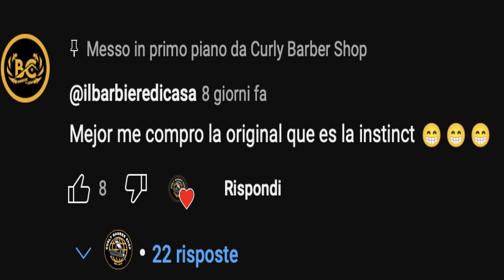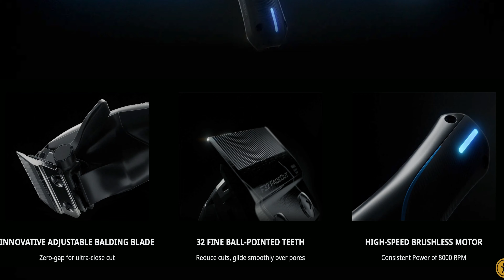Antes de Comprar Kemei 2373 - VgR 015 - Wmark X1 Te aclaro las cosas Importantes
Aquí te dejo los Link de Compra
VgR 015
Wmark X1
Kemei 2373
Nueva Wmark 7030
Nuevo Trimmer Wmark